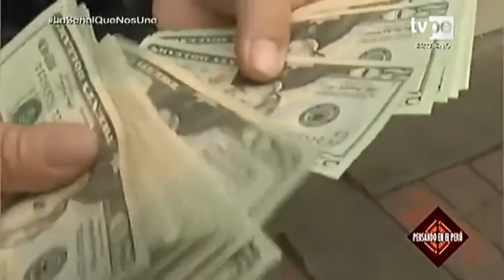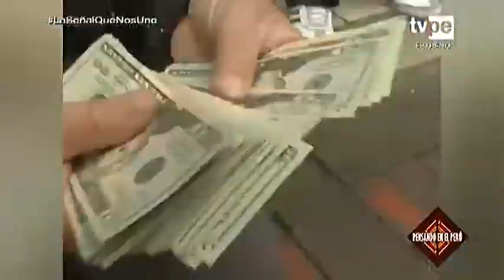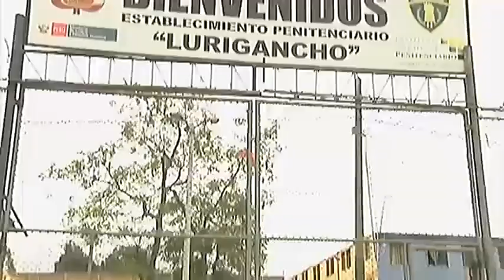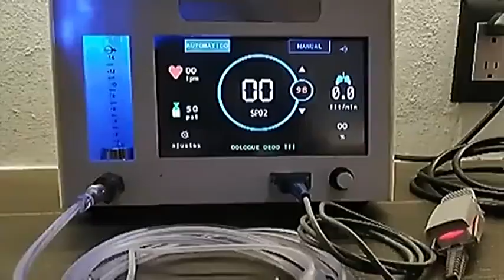Ministro Varela: "Inspecciones de la Sunafil deben estar orientadas a identificar a los informales"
Durante su presentación en PensandoEnElPerú de TV Perú, el ministro Fernando Varela indicó que una forma de luchar contra la informalidad laboral es fortaleciendo a la Superintendencia Nacional de Fiscalización Laboral, la cual cuenta con poco más de 850 inspectores a nivel nacional.